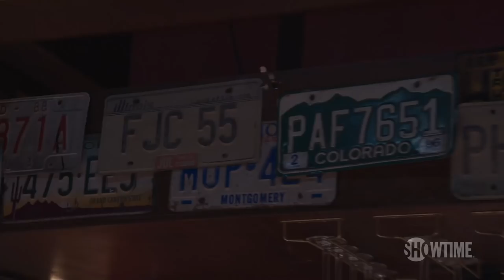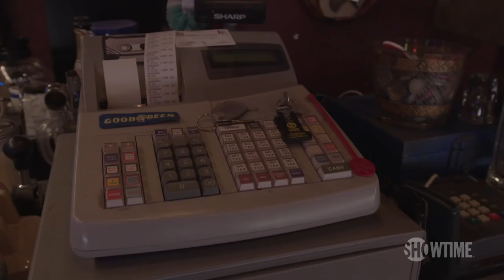Bar Rescue: Jon Taffer Visits The Alibi Room | Shameless | Season 8 Only on SHOWTIME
Jon Taffer visits The Alibi to try and give it the 'Bar Rescue' treatment. However; thanks to Svetlana (Isidora Goreshter), it's harder to shut it down. Starring William H. Macy and Emmy Rossum.  Bar Rescue returns on Paramount Network in 2018.

Oscar®-nominated William H. Macy and Emmy Rossum star in this fiercely engaging and fearlessly twisted series. Chicagoan Frank Gallagher is the proud single dad of six smart, industrious, independent kids, who without him would be...perhaps better off. When Frank's not at the bar spending what little money they have, he's passed out on the floor. But the kids have found ways to grow up in spite of him. They may not be like any family you know, but they make no apologies for being exactly who they are.